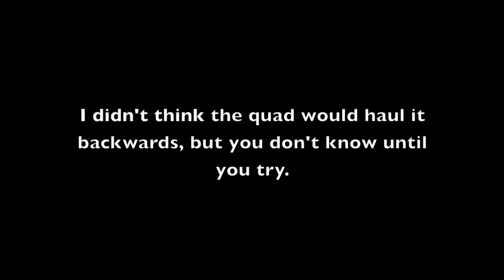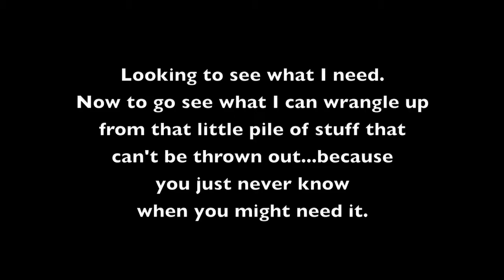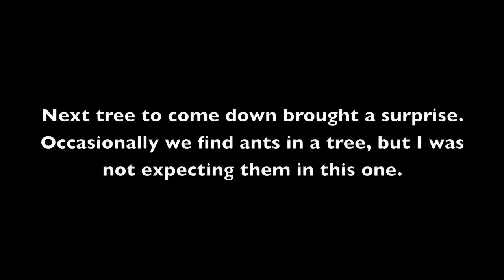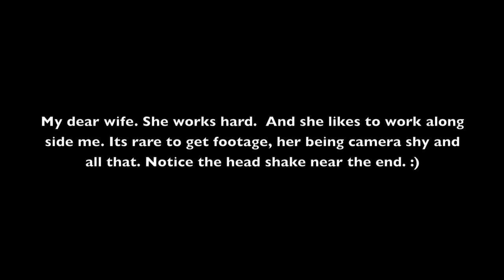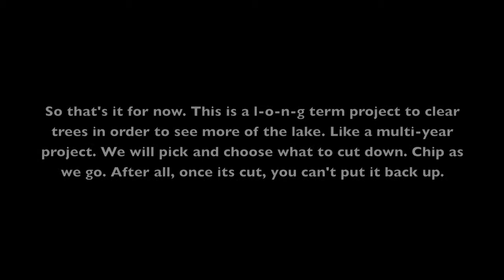Selective Cutting, Ants in the Trees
Trying to clear some of the trees to get a better view of the lake. A lot of work. Learning a few things along the way.